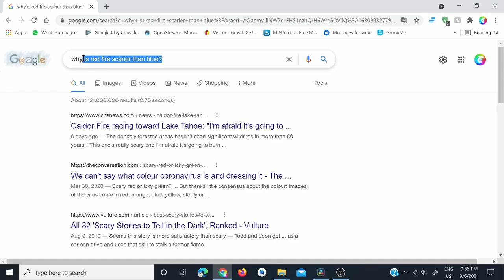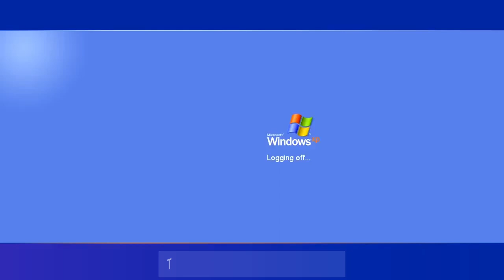Omelette Burrito | Cooking Vlogs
Turning an egg into an omelette and putting it inside a flour tortilla.